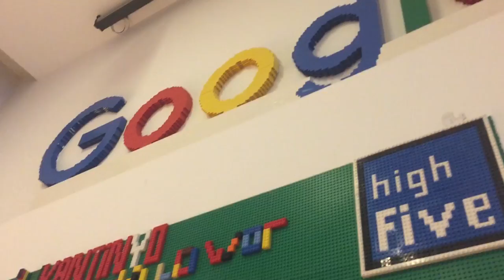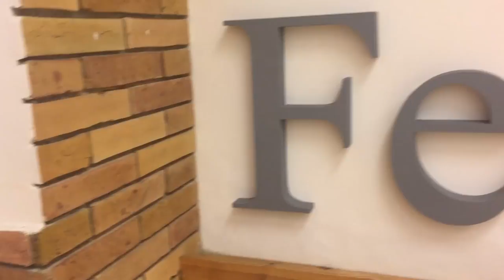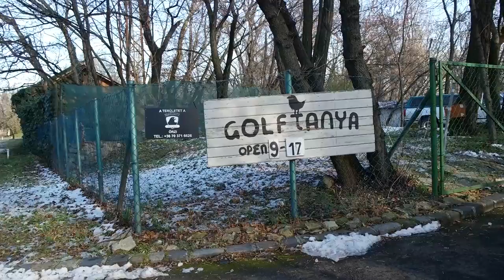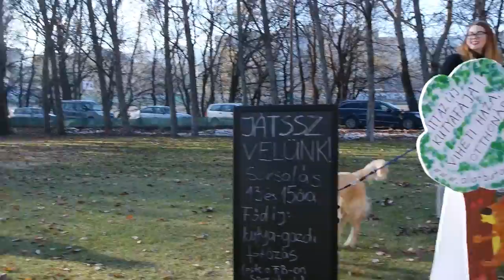Christmas market for dogs?! - It's beginning to look a lot like Christmas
Vlog #32 - This was an other eventful week. The city turning to Christmasy, so we decorated our office as well. We had our first snow which Reynard enjoyed so much, and we attended a little Christmas market, organized for dogs with a lot of hand made goodies. There were many dogs and they had so much fun. To be honest we enjoyed ourself too! :D